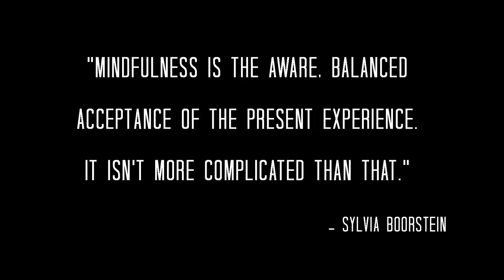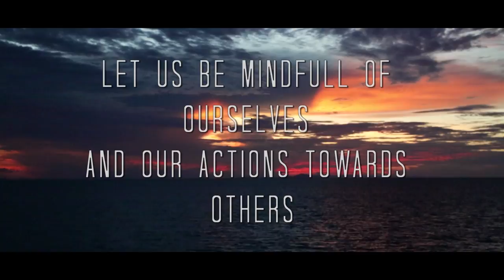Extraordinary Life - Burgs Mt. Wolf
Mindfulness is one the of the first steps on the road to self discovery and can greatly benefit the human life. I do not claim rights to this song.

I made this video for a school project and it developed into an inspiring personal journey studying what being "mindful" really means.

Huge thank you to everyone who made this possible.